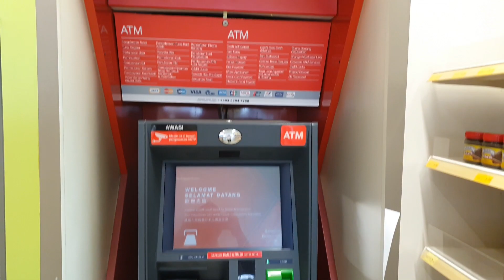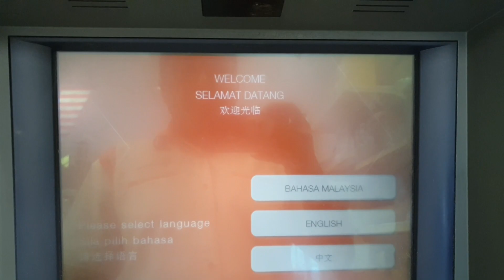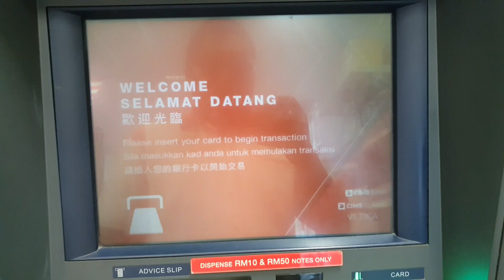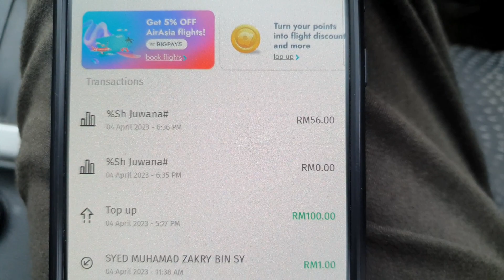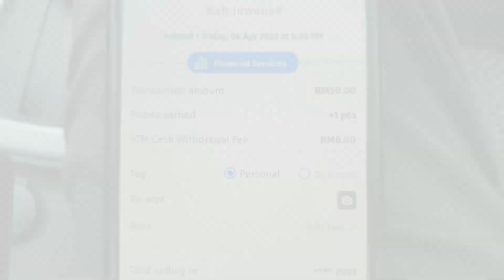Cara Withdraw Duit eWallet BigPay menggunakan Kad VISA BigPay melalui mesin ATM CIMB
Cara keluarkan duit dari ewallet BigPay menggunakan kad VISA BigPay Melalui ATM CIMB Bank

Tiada Online Banking? Atau duit dalam bank tak cukup. Boleh jer topup di 7eleven.

Link pembelian Smartphone HTC U11:
Shopee

Video ini 100% dirakam (record screen), disunting (edit) dan dimuatnaik (upload) menggunakan smartphone model di bawah ini:

Aplikasi khas untuk Pemburu Mata Ganjaran:
1. BigPay card:

My Gear:
Clip Mic BOYA BY-M1